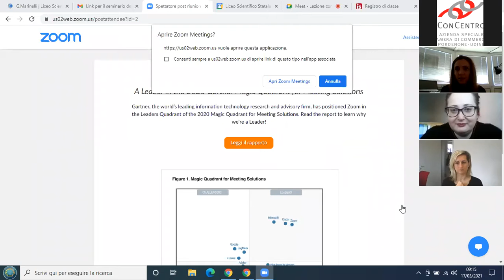Le donne, la matematica e gli stereotipi